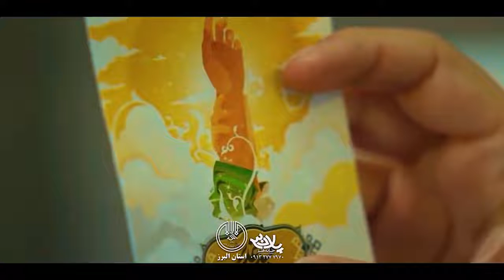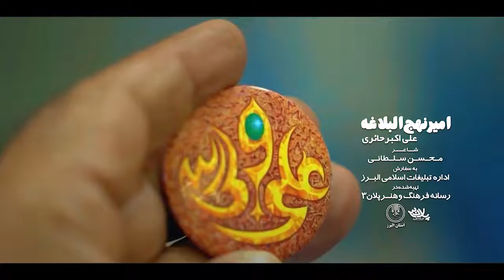امیر نهج‌البلاغه کیست؟